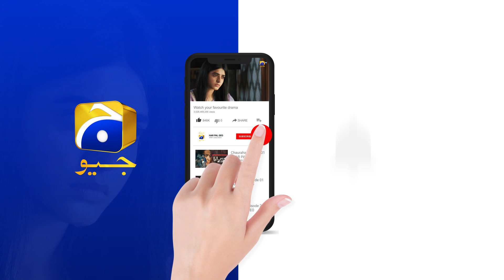Tum Galay Mein Dhol Kyun Nahi Bandh Leti || 𝐆𝐮𝐝𝐝𝐮 || 𝐇𝐚𝐫 𝐏𝐚𝐥 𝐆𝐞𝐨